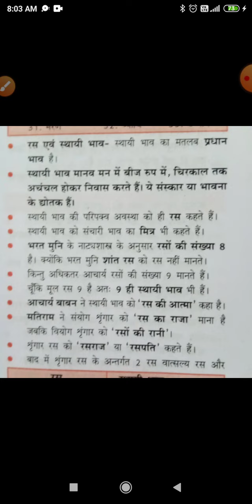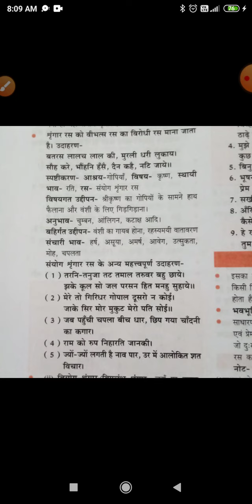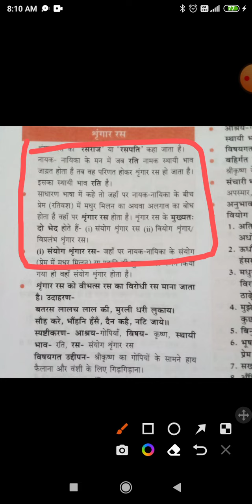रस- स्थाई भाव